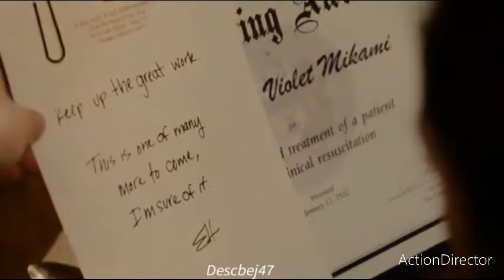Evan Hawkins and Violet Makami | In M'y Head